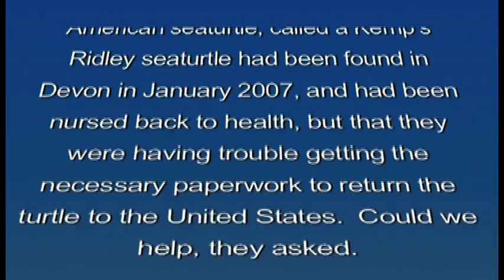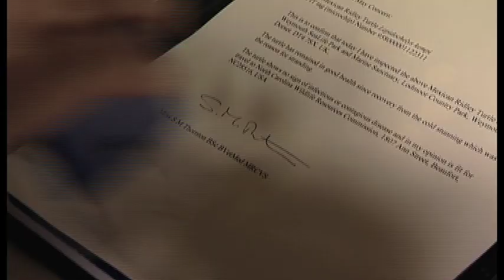Hero in a Half Shell: Embassy Helps Return Shell-Shocked Reptile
The story of Willy the Sea Turtle and U.S. Embassy London's involvement in her rescue.